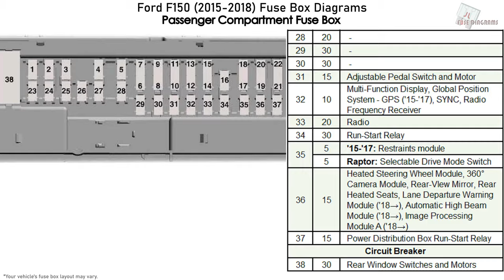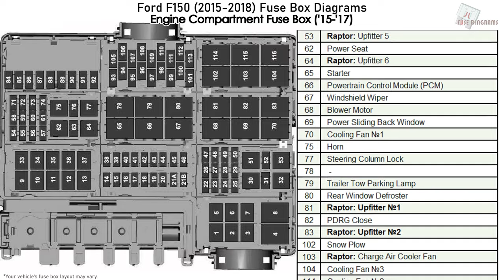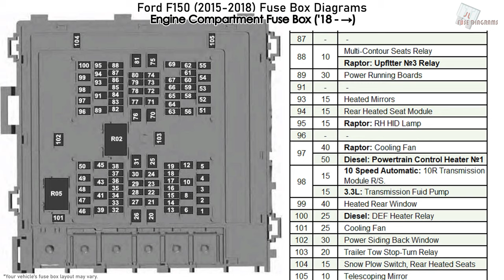Ford F150 (2015-2018) Fuse Box Diagrams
Fuse Panel Diagram Ford F-150 + Raptor; engine: 2.7 L V6, 3.0 L V6, 3.3 L V6, 3.5 L V6, 5.0 L V8 (2015, 2016, 2017, 2018, 2019)